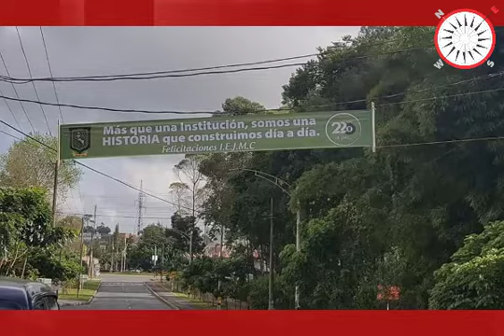alumnos de la IE José María Córdoba de Rionegro, hablan del orgullo que sienten de ser Cordobistas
En los 221 años de vida institucional, los estudiantes hicieron sus propios videos, y contaron por que se sienten orgullosos de ser Cordobistas.

Más Información: ORIENTESE.co